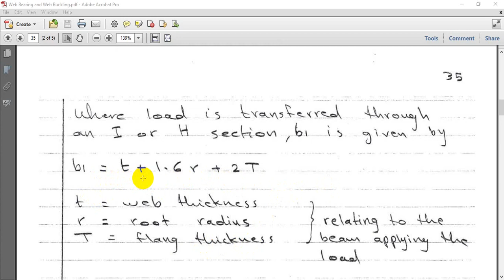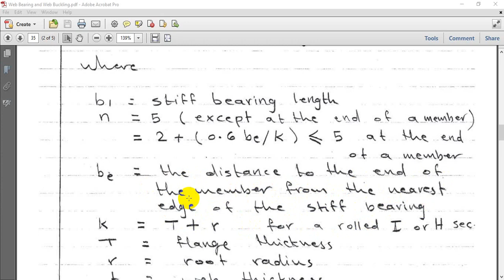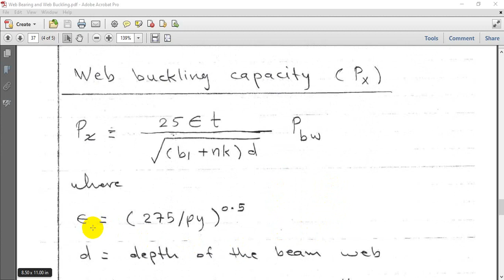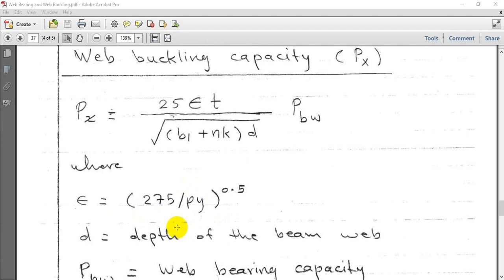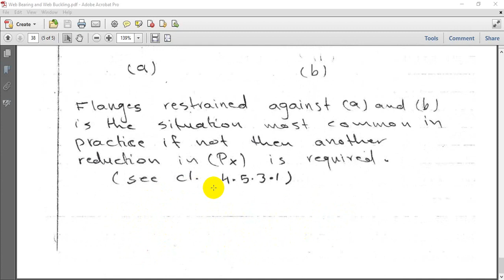Steel Structures Design - Lecture 5-2